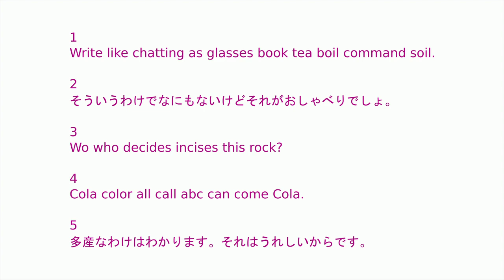Flute Improvisation Just like Chatting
I have very few friends, but I can chat with myself when I write, play, and paint.